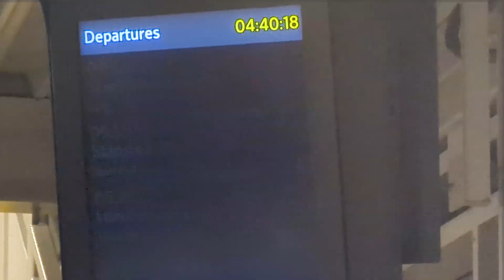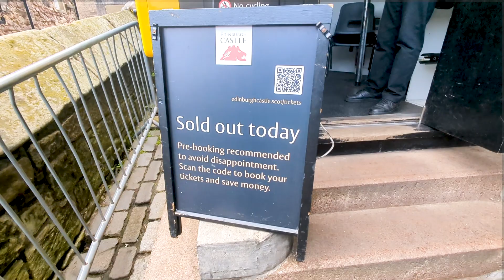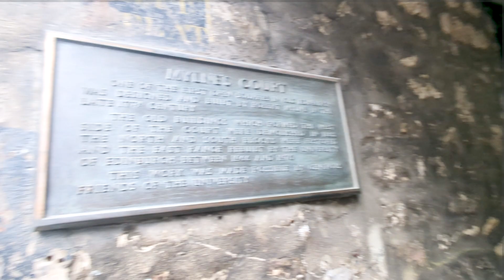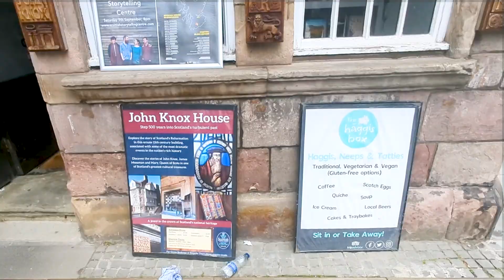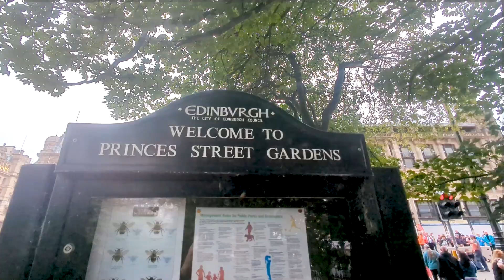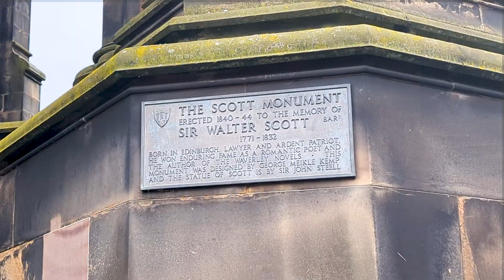Americans FIRST Time in Edinburgh Scotland 🏴󠁧󠁢󠁳󠁣󠁴󠁿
Thank you for joining us on a new adventure.

One of the best things to see in Edinburgh is the castle on top of the hill. Unfortunately, we didn’t know you needed to get tickets up to a month in advance. So we’re hoping to be able to at least see what else this beautiful city has to offer. It turns out that there’s a whole lot here.

A special thanks to everyone who helped with comments from our previous video: @alisonrandall3039 @Loki1815 and @gabbymcclymont3563

Thank you for all your support and views. Here’s a way you can help a little more.

If you want to contribute to our video-making process, we appreciate any help we can get: Please leave a note including how we can thank you.

EXPEDIA:
Make trip planning easy:

Once here, follow the prompt, and we will approve your request as soon as possible. We hope to see you there.

If you’re interested in seeing our personal channels to see what else we’re doing, those links are here:

We look forward to making a Q&A video in the future. We really appreciate what you have to say, and please keep the comments coming.

Gear we use:
   iPhone, Galaxy, Gopro 7, Adobe Premiere Pro, and Laptops